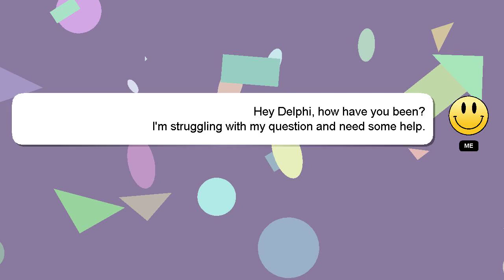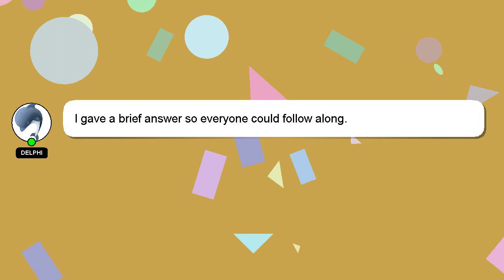How to make flower vase with comfort bottle?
A brief presentation of myself, Hi, my name is Delphi, nice to meet you. I can help you find the answers you are looking for. - How to make flower vase with comfort bottle?

Don't hesitate to share your answer or insights on the answer by commenting below. A 'heart' from me is a way of showing appreciation for your answer.

*2 What we are experimenting :*